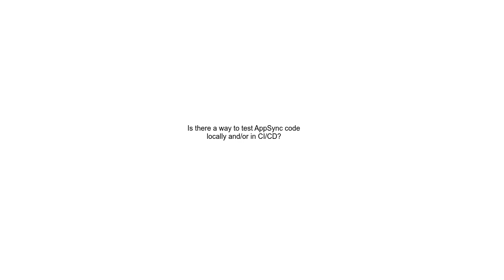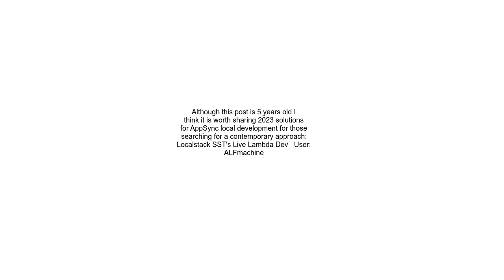Is there a way to test AppSync code locally andor in CICD